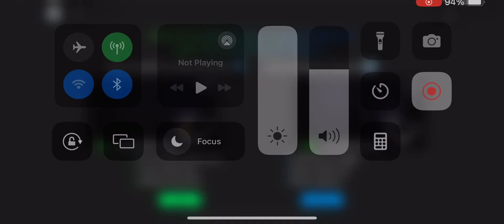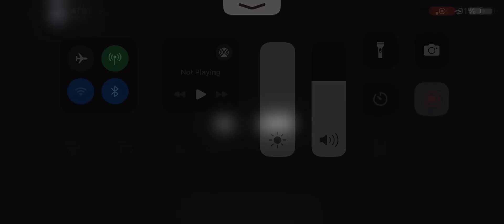Me playing fnaf and beat first night